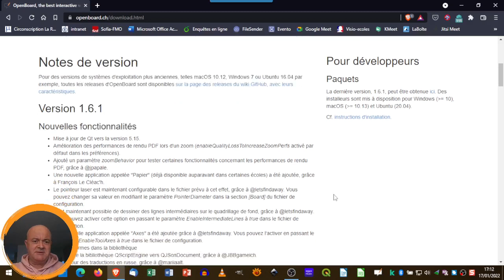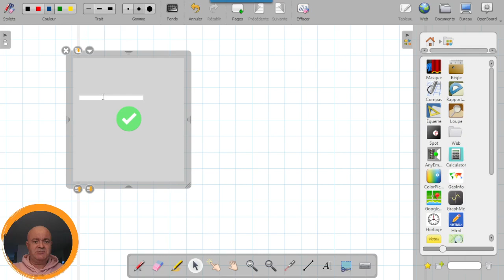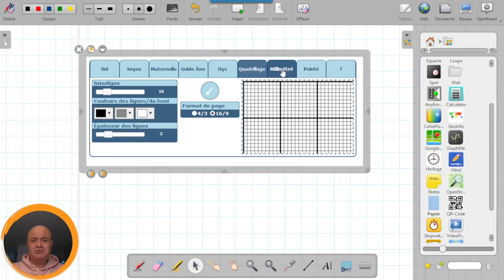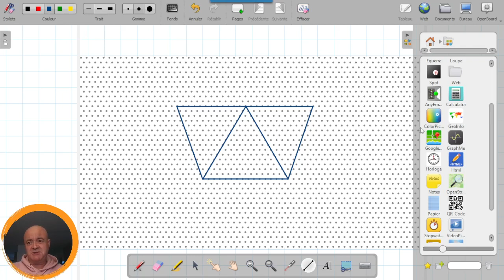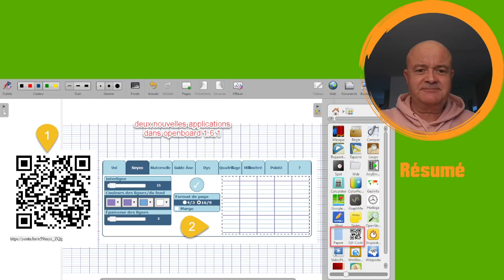openboard 1 6 1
Présentation d'openboard en version 1.6.1, la dernière. Openboard est une application gratuite et opensource pour créer un tableau blanc et augmenter votre tableau traditionnel